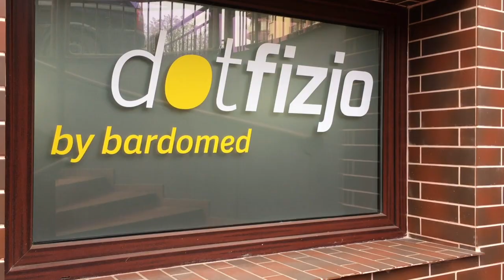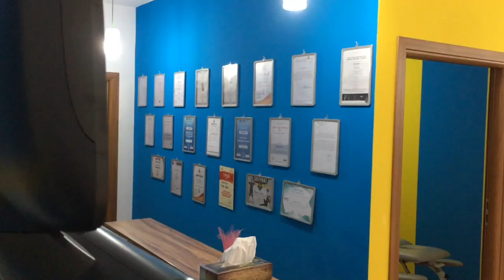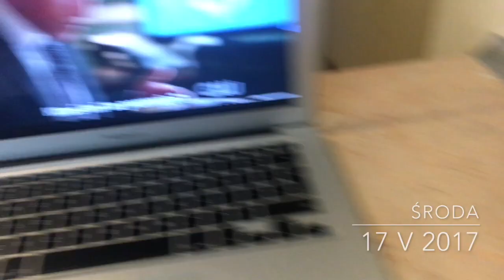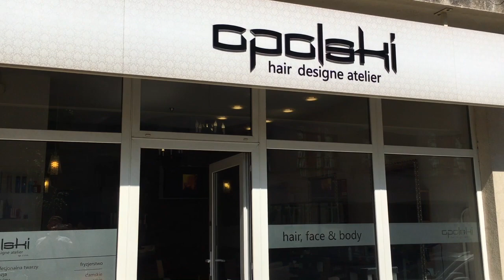Zrobiłem to pierwszy raz !! UMP w Krakowie 2017 - Fitness plażowe do 178 cm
Vlog #5 – Jak zrobić to pierwszy raz ?!
UMP Kraków 2017 rok – Fitness plażowe do 178cm

Poniedziałek

Makro: 200B / 175W / 90T
Woda: 6L – 4 saszetki pokrzywy

Trening  – 5 serii 5 powtórzeń

1. Przysiady ze sztangą na barkach
2. Martwy ciąg ze sztangą
3. Podciąganie na drążku nachwytem z obciążeniem
4. Wyciskanie sztangi na ławeczce poziomej
5. Wyciskanie sztangi nad głowę

Wtorek

Makro: 200B / 150W / 90T
Woda: 8L – 6 saszetek pokrzywy

Trening – 4 serie 8 powtórzeń

1. Wykroki maszerując w przód z obciążeniem
2. Martwy ciąg na prostych nogach
3. Przyciąganie drążka wyciągu górnego do klatki piersiowej
4. Wyciskanie sztangi na ławeczce skos dodatni
5. Wznosy hantli w bok + wznosy hantli w przód

Środa

Makro: 150B / 150W / 90T
Woda: 10L – 8 saszetek pokrzywy

Trening – 3 serie 12 powtórzeń

1. Wykroki ze sztangą na barkach
2. Wznosy tułowia na ławeczce rzymskiej
3. Podciąganie na drążku nachwytem
4. Wyciskanie sztangi na ławeczce skos ujemny
5. Wyciskanie hantli nad głowę siedząc w oparciu o ławeczkę

Czwartek

Makro: 150B / 200W / 90T
Woda: 10L – 10 saszetek pokrzywy

Trening - 3 serie 15 powtórzeń

1. Prostowanie nóg na maszynie
2. Wiosłowanie hantlami w opadzie tułowia
3. Przyciągnie na TRXie + pompki na poręczach
4. Wyciskanie sztangi nad głowę + przyciąganie sznura wyciągu górnego do twarzy
5. Wyciskanie francuskie sztangi leżąc + uginanie ramion z hantlami stojąc

Piątek

Makro: 100B / 300W / 90T
Woda: 12L – 10 saszetek pokrzywy

Trening – wolne

Sobota

Makro: 100B / 300W / 90T + cheat meal zamiast kolacji
Woda: 2L – 10 saszetek pokrzywy – do 13:00 + 100ml vódki przed snem

Niedziela – zawody planowane wyjście - 12:00

7:00 – I posiłek – 60W/30T (Ryż/olej kokosowy/daktyle) + AAKG - shot
8:00 – II posiłek – 60W/30T (Ryż/olej kokosowy/daktyle) + Magnez - shot
9:00 - III posiłek – 60W/30T (Ryż/olej kokosowy/daktyle)
10:30 – IV posiłek – 60W/30T (Ryż/olej kokosowy/daktyle)
11:30 – V posiłek – 60W/30T (Czekolada z malinami) + AAKG i Magnez - shot
12:20 – Wyjście na scenę

►ADD ON SNAPCHAT: albertbrudny